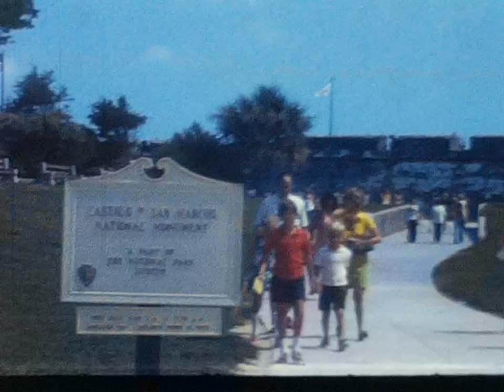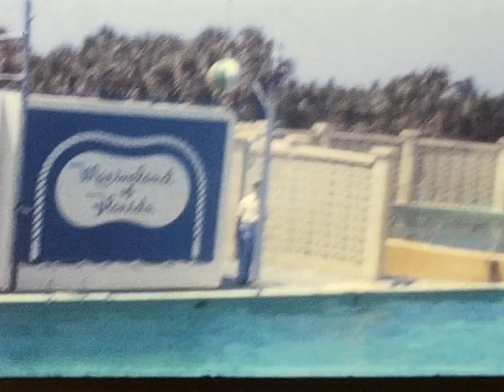1973 to 1974 Matt Oliver Disney trip